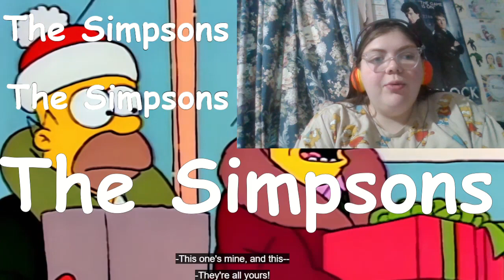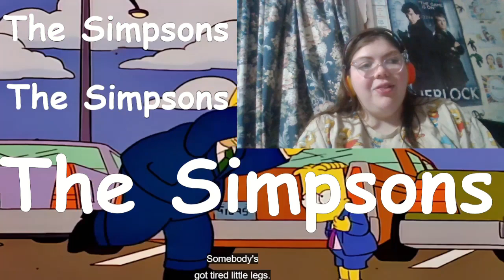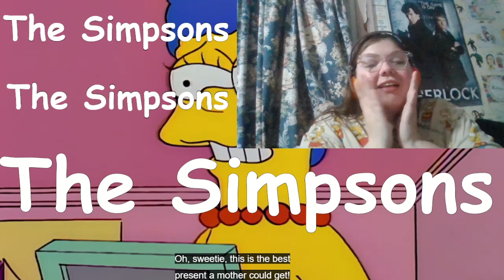Attempting To Watch Every Simpsons Christmas Episode Ever!!! (Part 1)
Chapters:

Intro: (00:01-00:53)

S1,Ep1-The Simpsons Roasting On An Open Fire (00:55-11:45)

S7, Ep11-Marge Be Not Proud (11:46-21:16)

S9, Ep10-Miracle On Evergreen Terrence (21:17-29:12)

S11, Ep9-Grift Of The Magi (29:13-37:04)

S12, Ep8-Skinner's Sense Of Snow (37:05-43:50)

S13, Ep6-She Of Little Faith (43:52-49:30)

Outro: (49:32-50:20)

-MP3Caprice.com

End Screen Song: "That Christmas Feeling" (Olivia Olsen)